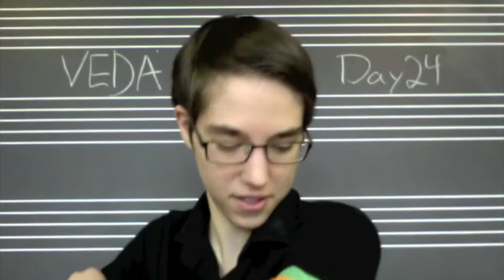VEDA Day 24: Good Things